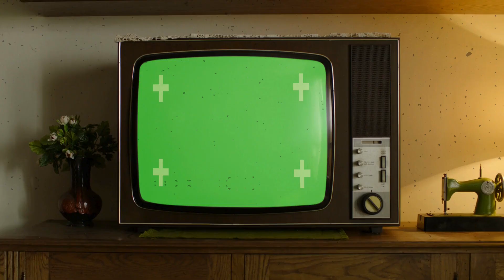Verso la finale di Champions League - sky toons 2008/09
Ecco a voi un altro dei famosissimi Sky toons degli anni 2008/09 !!!
Fatemi sapere nei commenti se sono riuscito a portarvi indietro nel tempo !

Sei alla ricerca di musica tranquilla e rilassante ? Dai un'occhiata al link qui sotto: